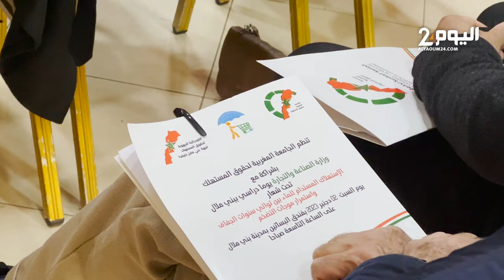حماة المستهلك في لقاء ببني ملال حول الاستهلاك المستدام للماء بين استمرار سنوات الجفاف واستمرارالتضخم